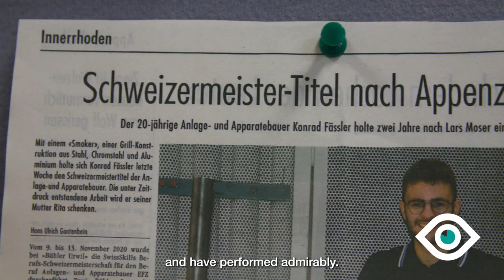60 Second Spotlight: Apprenticeship at Bühler Appenzell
We train around 600 apprentices on all continents to offer our young talents the best possible opportunities for personal and professional growth.
Join our apprentices Jasmin and Alina for a look behind the scenes of apprenticeship training at Bühler Appenzell in Switzerland.
Do you know someone who is interested in an apprenticeship at one of our many sites? Get all the information needed and important dates